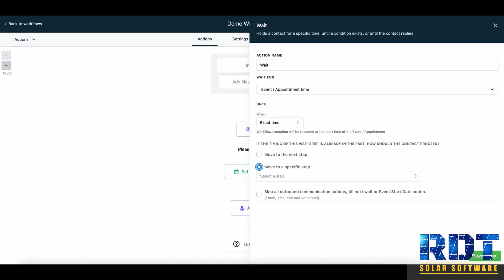November 17, 2022 | Wait Step Improvements in Workflows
This new update is about workflows and wait step. We enhanced this feature to make it easier for you to use and work better for your system.

RDT's Patent Pending List Features, Gui Enhancements, Automations, and Software Code are Built on the World's Best Marketing Platform Go High Level.

Specifically Designed to Accelerate your Solar Impact and Income.

Use AI to Accelerate your Prospecting, Booking, Sales, and Follow Up and Build the 4 Core Marketing Foundations with our All-in-One Solar Marketing System

Reputation:
Add Web Chat And Other Highly Converting Elements To Your Existing Site Or Build A Fresh Look With One Of Our Highly Converting Roofing Business Website Templates.
RDT’s Customer Feedback System Guarantees 5-star Review Growth
Easily Schedule Social Media Posts
Synchronize And Manage All Of Your Local Business Listings For An Instant SEO Boost

Reach:
RDT's Omni-Channel Inbox and Communication System Is Made For The Future With AI Human-Backed Business Response
Streamline Business Communication On SMS, Phone, Email, Facebook, Google, Instagram, and Websites, And Don’t Ever Loose Track Of An Important Conversation Or Opportunity Again

Resell:
Automate Customer Engagement With Proven Outreach Templates That Convert
Evergreen Holiday, Install Date, and Birthday Campaigns That Add Value And Keep Your Business Top Of Mind
Advanced Customer And Lead CRM + Opportunity Segmentation And Filtering

Referrals:
Never Miss An Incoming Communication Again With Features Like Our Ai Missed Call Txt Back Booking
Keep Track Of Customers And Automate Reach Out And Referral Messaging
Incentivize Customers For Both Current and Future Business Services